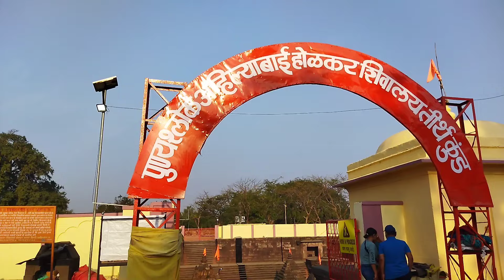गृष्णेश्वर् ज्योतिर्लिंग की कहानी